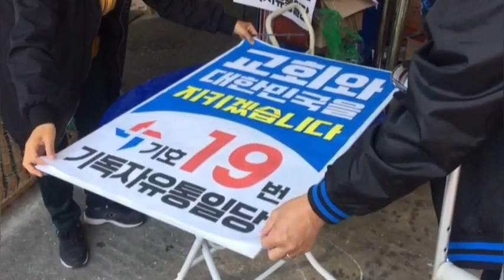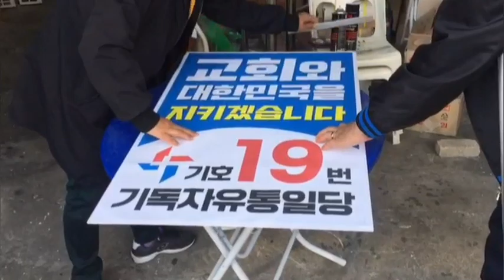아침일찍부터 피켓을 만들어 곳곳에 알리기위해 봉사합니다!꼭 승리하기를 소원합니다